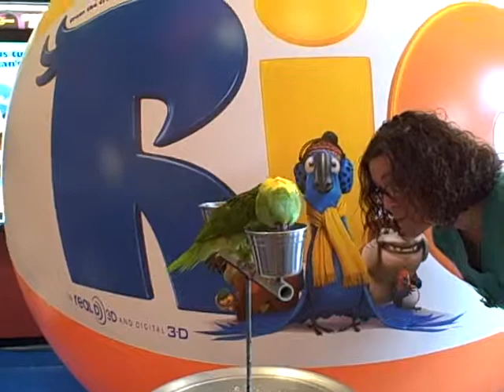Rio Promotion at Carmike Cinemas Fleming Island 12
The Fleming Island 12 held a special event on April 16 for the opening of 20th Century Fox's animated film Rio.  Birds from the Exotic Bird Hospital came out for the event.  This Amazon loved to sing.